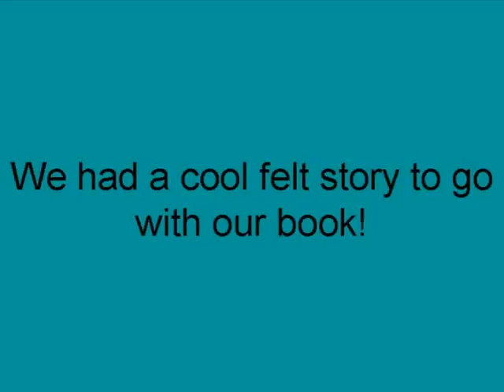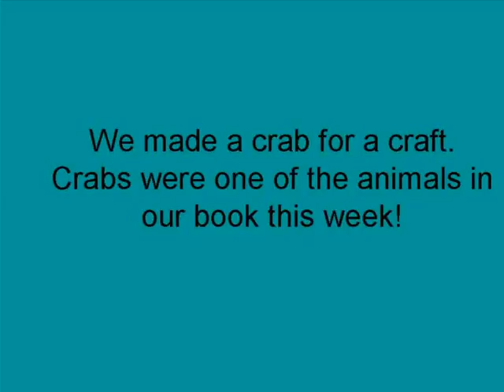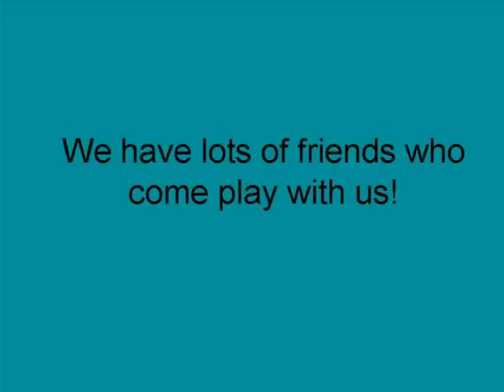Timmy class slideshow August26 30